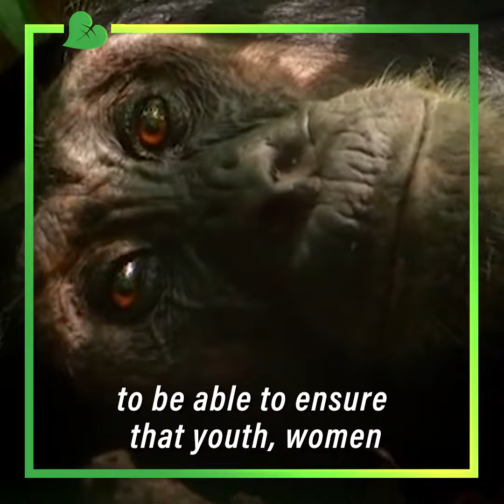Meet Razan Al Mubarak - Hero of Sustainability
Razan is a potent force in the field of conservationism and sustainability in the UAE and beyond.